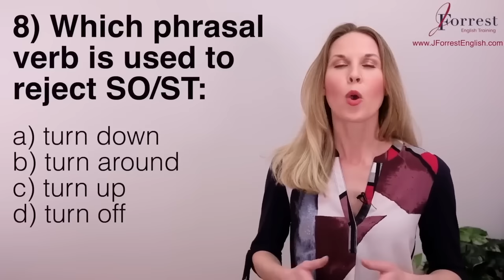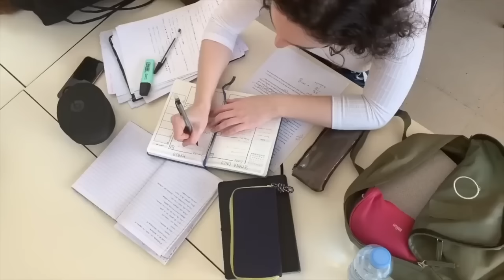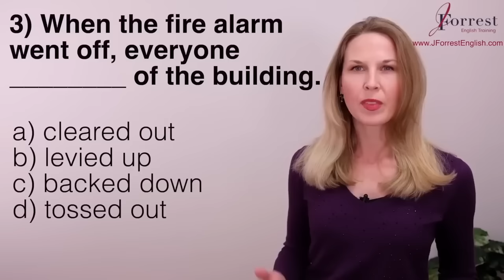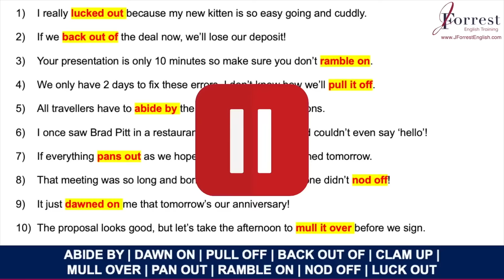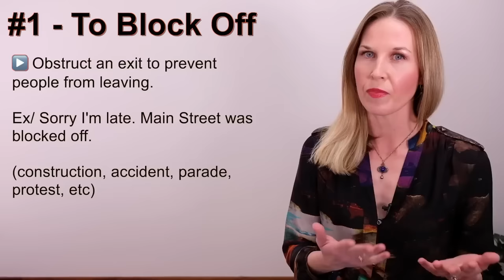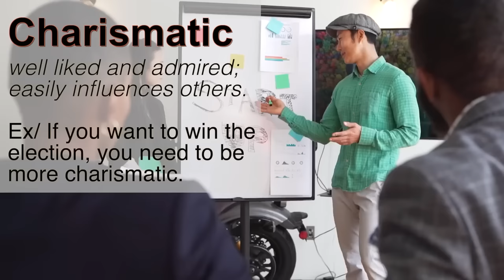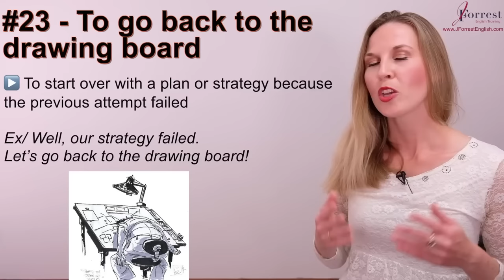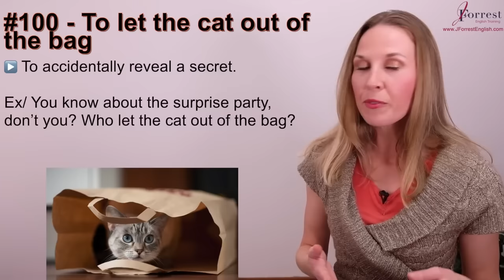3 Hours of English Vocabulary - ALL YOU NEED TO SPEAK ENGLISH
In this lesson, learn 300 advanced English words to sound fluent and confident!

CHAPTERS:

00:00 - Welcome
00:26 - 100 Phrasal Verbs
02:27:10 - 100 Adjectives
02:57:05 - 100 Idioms